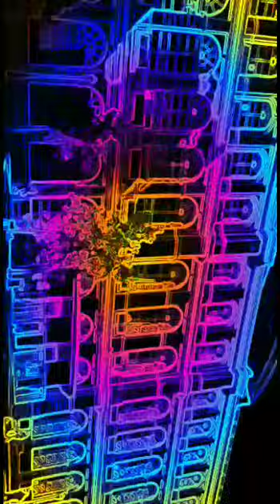foto fotografía vídeo Mat Sigüi (2)